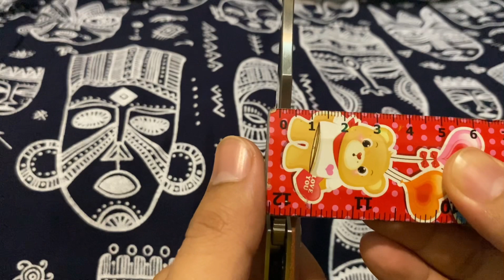Twosun TS132 ตัวใหญ่เต็มมือ แอบคล้ายน้องโย ในค่ายแมงมุม